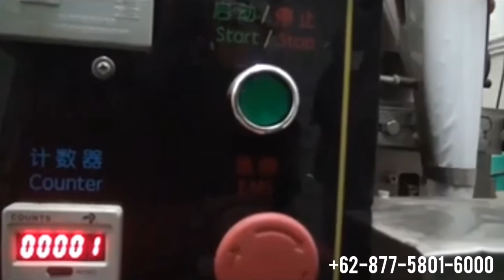Moringa Pudder Blieder Téi Private Label Fabrikatioun Export Grousshandel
Moringa Exporter & Private Label Moringa Fabrikatioun

Gutt Noriicht! Mir kënne Moringa fäerdeg Produkter mat Ärer eegener Mark / private Label Moringa / White Label Produkter vu Moringa Oleifera produzéieren

Loosst eis de ganze Produktiounsprozess, Dir kritt just déi lescht fäerdeg verpackte Wueren ënner Ärer Mark.

Ganz gëeegent fir B2C Firmen, Supermarchéen, Hotel & Caféen, Restaurant Kette Besëtzer, Handelsfirme, etc. Kontaktéiert eis w.e.g. iwwer WhatsApp Knäppchen hei ënnen:

Moringa Exportateur

Eis Gesellschaft ass e féierende Hiersteller, Liwwerant an Exportateur vun organesche Moringa Blatpulver, Moringa Somen a Moringa Ueleg.

Mir sinn eng integréiert Moringa Firma déi sech mat der Gestioun vu Moringa Bauerenhaff beschäftegt fir d'Moringa Gamme vu Produkter mat der Valeur ze fabrizéieren.

Mir exportéieren Bio Moringa Blatpulver a méi wéi 20 Länner weltwäit.

Déi meescht vun de féierende nutraceuteschen Marken hunn Our Moringa Blatpulver an hire Formuléierungen benotzt.

Eis Moringa Bauerenhaff a Fabréck sinn an der West Nusa Tenggara Provënz An Indonesien, Meilen ewech vu Stauen a verschmotzten Industrien.

Mir schaffen mat Honnerte vu klenge Baueren an hunn eng Fairtrade Gesellschaft gegrënnt fir d'Welt bescht Qualitéit Moringa am tropesche Klima ze kultivéieren. Mir hunn eng komplett transparent Versuergungskette.

All eis Produkter kënnen op de Bauerenhaff zréckgezunn ginn, wou se entstane sinn. Mir bidden déi bescht Qualitéit Bio Moringa Produkter direkt vun der Quell.

Virdeeler vu Moringa Blieder fir Fraen.

Fir Fraen ass de Konsum vu Moringa Blieder vläicht net eng nei Saach. Moringa Blieder ginn ugeholl datt se gutt sinn fir d'Gesondheet vu weibleche reproduktive Organer z'erhalen. Awer et stellt sech eraus datt d'Virdeeler vu Moringa Blieder fir Fraen vill sinn. Dës Virdeeler enthalen;

Präventioun vun Anämie bei schwangere Fraen.
Anämie ass eng geféierlech Krankheet fir schwangere Fraen. Well d'Bluttniveauen am Kierper vun schwangere Fraen néideg sinn fir d'Gesondheet vu sech selwer an de Kanner ze halen, déi se droen. Zousätzlech ass Anämie och geféierlech während der Gebuertsprozess. Fir d'Gefor vun der Anämie bei schwangere Fraen ze iwwerwannen, kann de Konsum vu Moringa Blieder eng Léisung sinn. Moringa Blieder hunn d'Fäegkeet fir Hämoglobin z'erhéijen sou datt de Risiko vun Anämie verhënnert ka ginn.

Vermeiden de Risiko vu Komplikatiounen bei schwangere Fraen.
Komplikatioune während der Schwangerschaft kënne jidderee geschéien. Fir dëst ze vermeiden, sollten schwangere Fraen gesond Liewensmëttel konsuméieren, déi reich an Nährstoffer a Vitaminnen sinn. Moringa Blieder kënnen eng gesond Liewensmëttelwahl fir schwangere Fraen sinn. well dëst Blat vill Nährstoffer a Mineralstoffer huet, déi während der Schwangerschaft gebraucht ginn.

Erhéijung vun der Mammemëllechproduktioun.
Mammemëllech oder Mammemëllech ass gebraucht, well nom Gebuert vum Puppelchen ass den Haaptnahrungskonsum aus der Mammemëllech. Leider kënnen net all Frae Mammemëllech direkt no der Gebuert produzéieren, heiansdo brauch et als éischt e Booster fir datt d'Mëllech eraus kënnt.

Antioxidantien no der Menopause erhéijen.
Antioxidantniveauen bei Fraen kënnen tatsächlech reduzéiert ginn wéinst der reduzéierter Produktioun vum Hormon Östrogen. Fir dës Antioxidantien z'erhéijen, ass et recommandéiert Moringa Blieder a Form vu Porridge ze konsuméieren. Moringa Blieder ginn ugeholl datt se Antioxidantien erhéijen déi wichteg si fir e gesonde Kierper z'erhalen.

Virdeeler vun Moringa Blieder.

Gewiicht behalen.
Ewechzehuelen Gesiicht Flecken
Benotzt Moringa Blieder fir Schéinheet.
Moringa Blieder liwweren Ernärung fir Stillen Mammen a Kanner.
Gesond Aen.
Antioxidant an anti-inflammatoresch Verbindungen.
Nier Gesondheet behalen.
Bremst d'Effekter vum Alterungsprozess.
Häerzkrankheeten verhënneren.
Anti Cancer.
Verbesserung vun der digestive Gesondheet.
Erliichterung vun Arthritis.
Schützt de Kierper vu Bakterien.
Gesond Haut.
Senkt de Blutdrock a Cholesterin.
Stabiliséiert Stëmmung a schützt d'Gehirgesondheet.
Diabetis iwwerwannen.